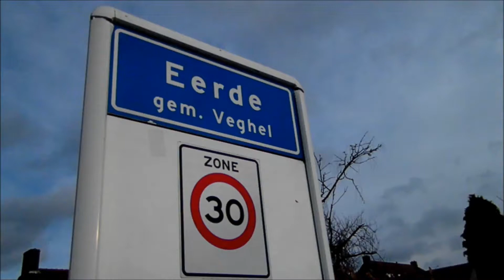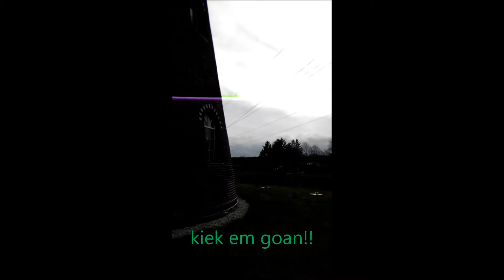kiek em goan!